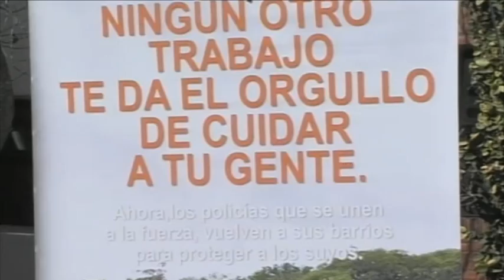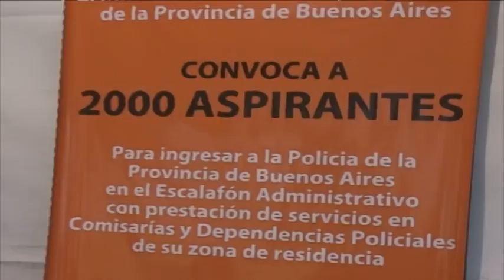Se amplía la formación policial en el interior provincial